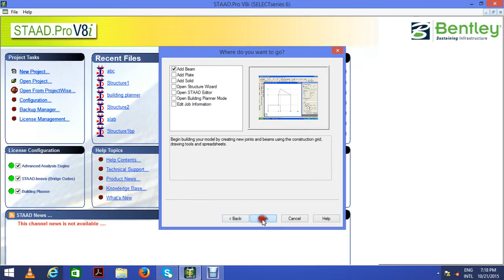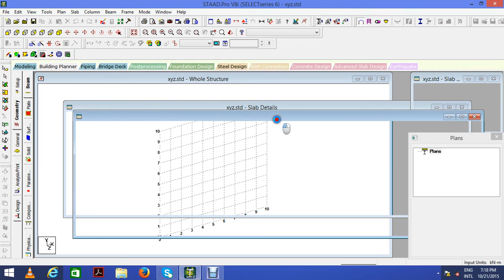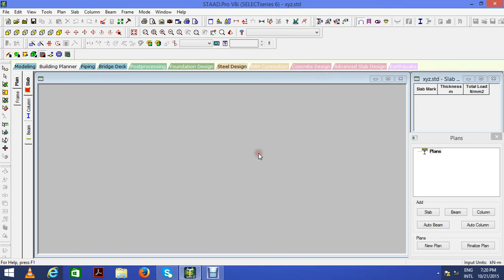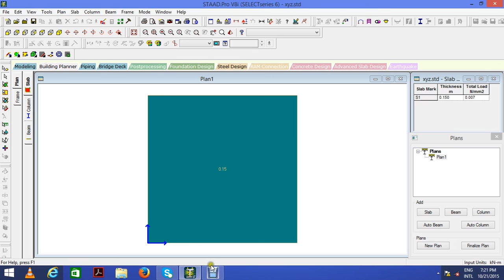Building Planner in Staad Pro V8i(Series-6)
SOFTWARE developed by BENTLEY SYSTEMS.
I'm guiding & teaching  how to use it .
Building Planner in Staad Pro V8i(Series-6)-Staad Pro new feature in select series 6